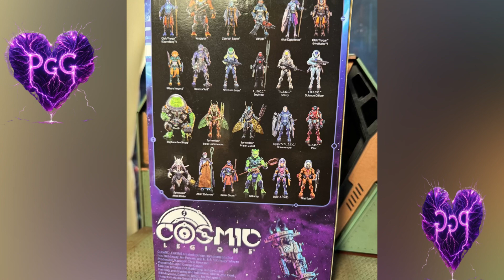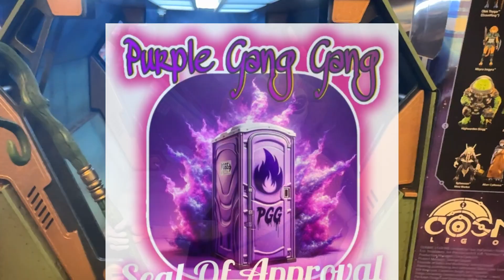Cosmic Legions: Altarr Cyllovius Review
Today we are going to be take an indepth look at the newly released Altarr Cyllovius from Fourhorsemen Studious! So buckle up and enjoy the ride!

Intro 0:00

Bio: 0:38

Box Art: 02:10

Accessories/ Soft Goods: 02:45

Articulation: 03:24

Size Comparisons: 3:59

Final Thoughts: 05:34

ishcon.net

4) ONE WIN PER WEEK

Follow Tidy Photography on Facebook@

 / tidyphotography

check out some other great purple gang gang content creators on Youtube